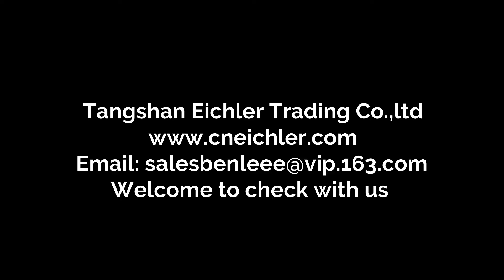เครื่องเสียบไส้ในกล่อง ใส่ไส้กล่องลูกฟูก พับแบน อัตโนมัติ ออโต้ ไส้ลังเบียร์